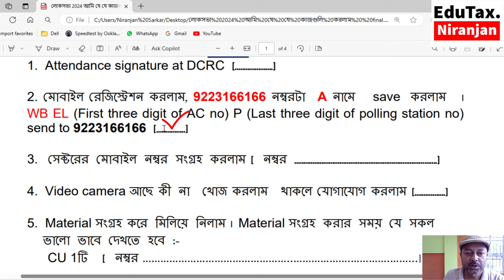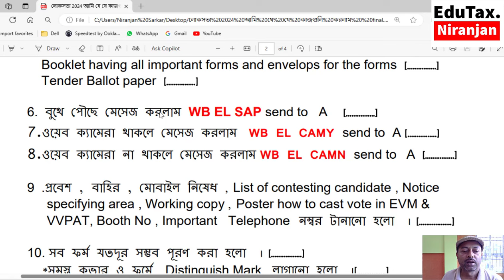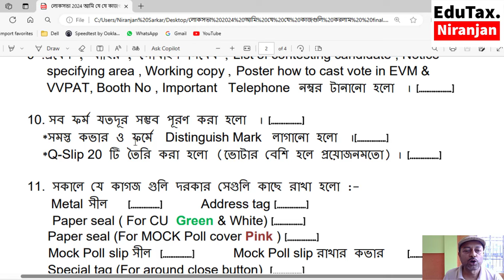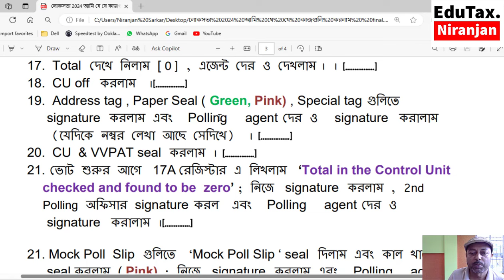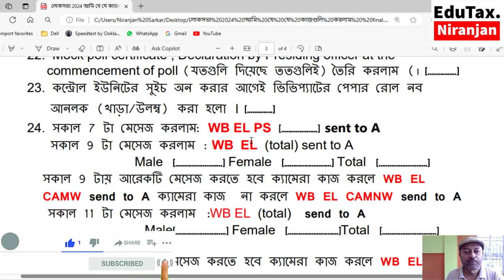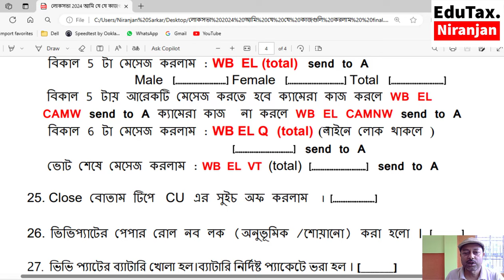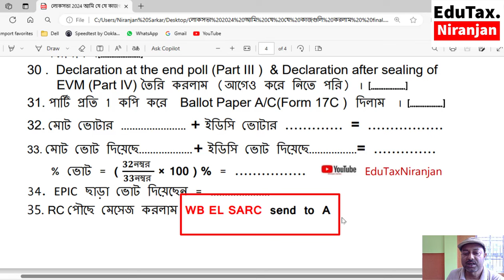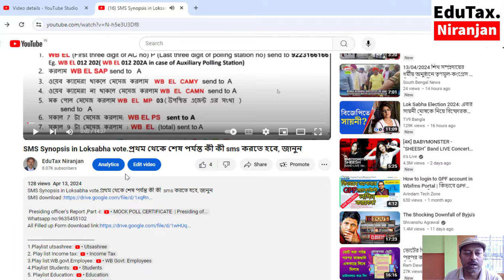আমি যে যে কাজগুলি করলাম তার পাশে টিক( √) দিতে দিতে যাব।ভোট কর্ম সুন্দরভাবে শেষ হয়ে যাবে।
আমি যে যে কাজগুলি করলাম
তার পাশে টিক( √) দিতে দিতে যাব।ভোট কর্ম সুন্দরভাবে শেষ হয়ে যাবে।